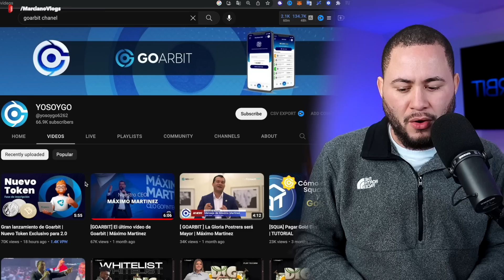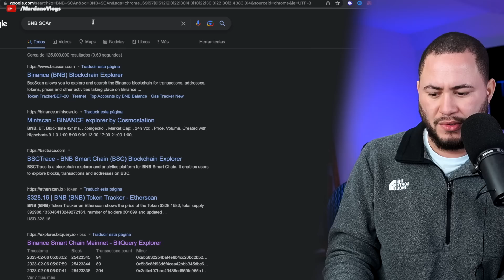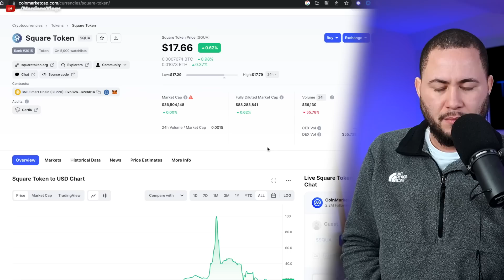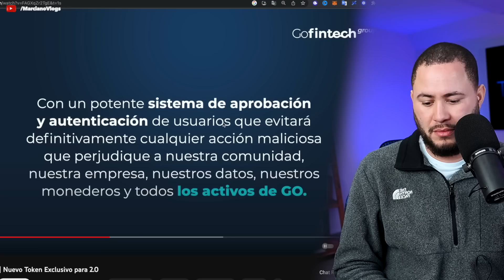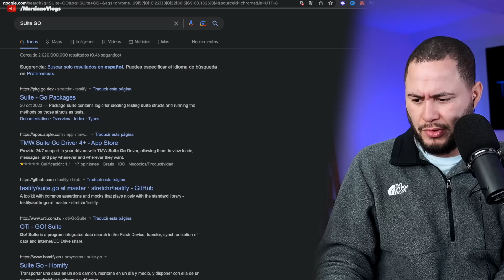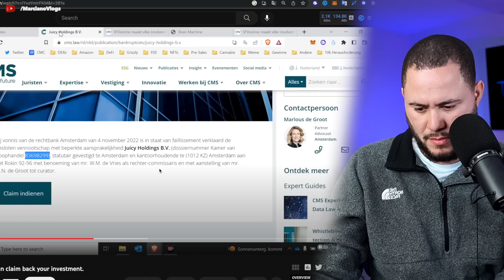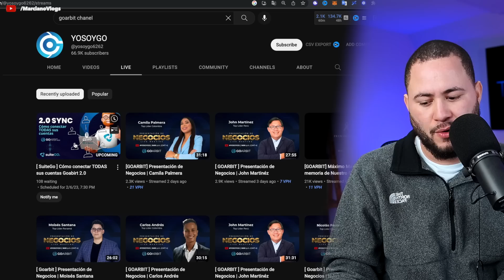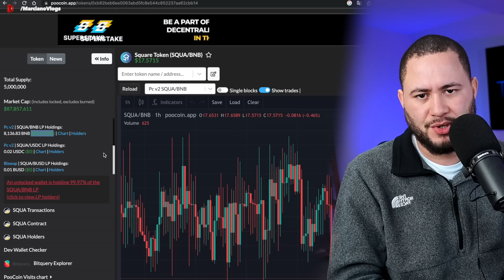GOARBIT LANZA NUEVO CUENTO DIGO TOKEN!!!!!! CONTINUA LA ESTAFA?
GoArbit viene con NUEVO CUENTO!